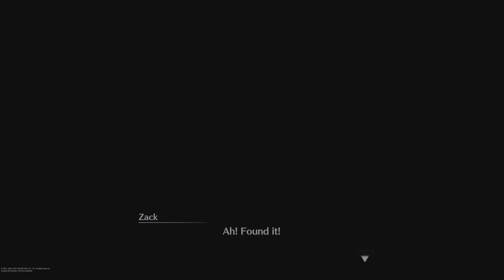Final Fantasy VII Crisis Core - Reunion Ep. 11